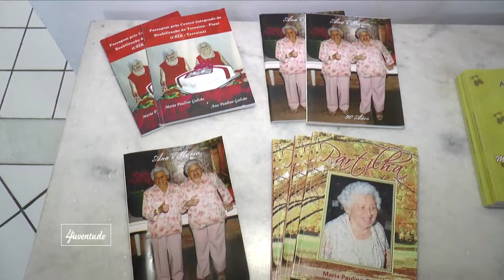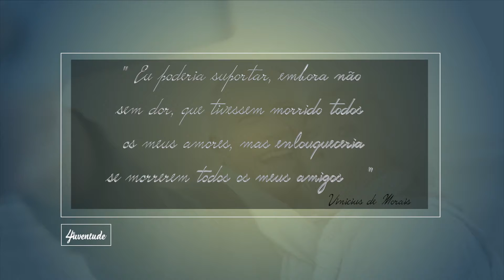4ª Juventude - Felicidade não tem idade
"Felicidade e bem-estar independem de idade." É com esta filosofia que as irmãs gêmeas Ana e Maria Galvão navegam pela vida, ao longo dos seus 90 anos de idade. Continuam ativas e produtivas, alegres e felizes, contando histórias, exemplos de sua vida, através dos livros que escrevem para estas e as futuras gerações. É o que você vê nesta edição do 4ªJuventude, programa da TVAssembleiaDoPiauí, na produção e apresentação de Lindalva Miranda.